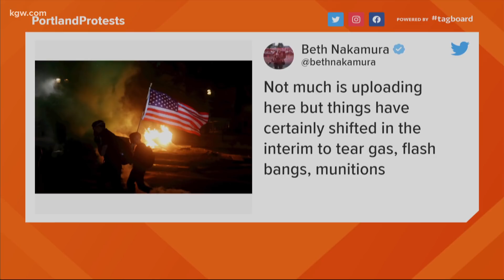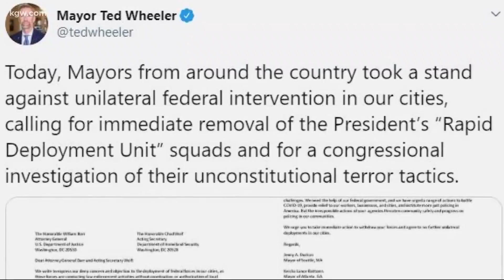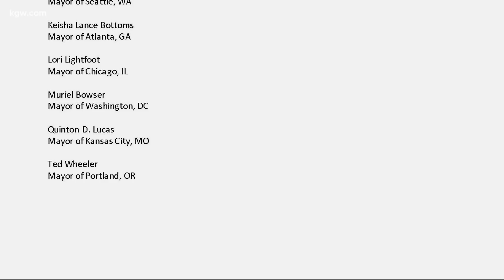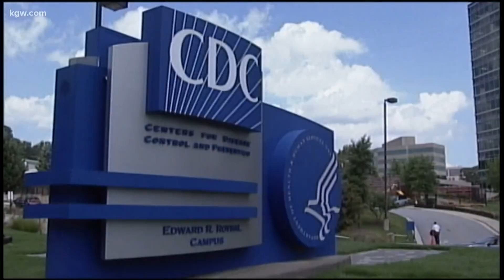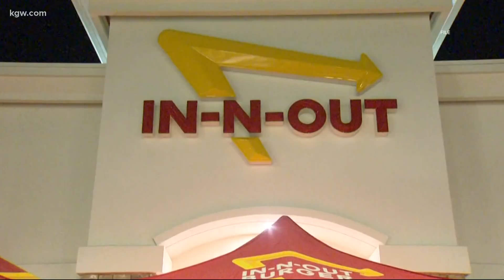Top Stories: Noon 7-21-20